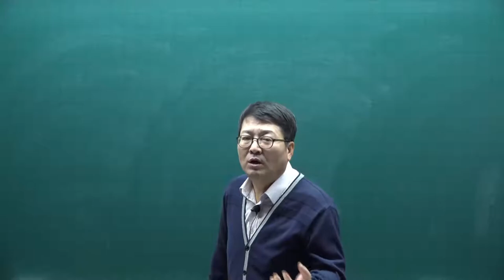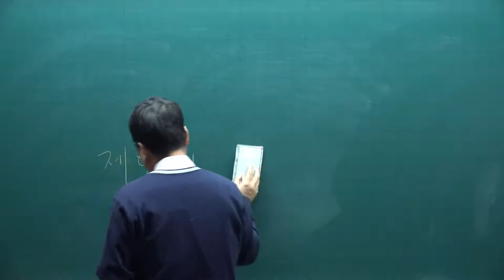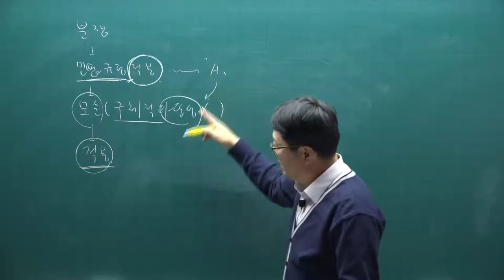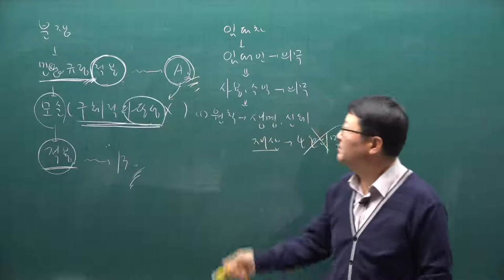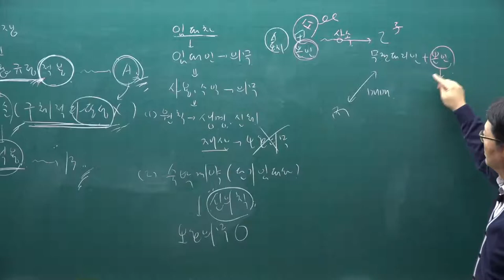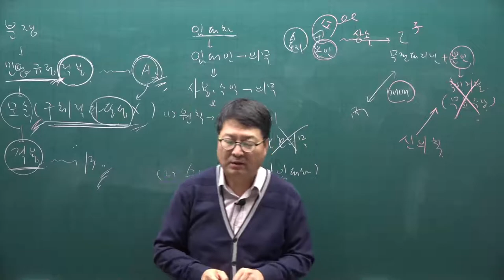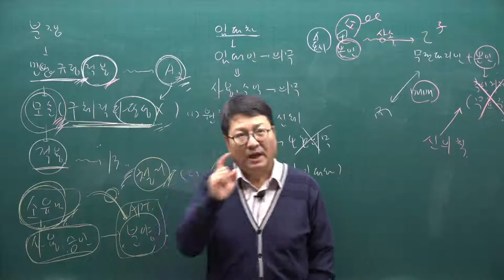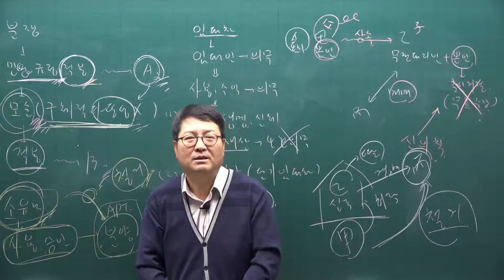[주전무] 2021년 주택관리사 민법 기본이론과정 4강